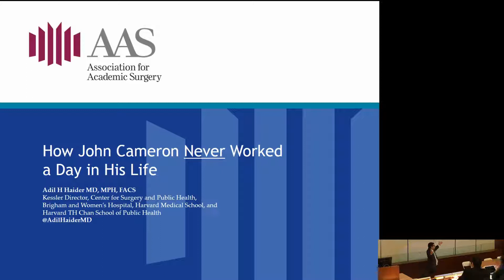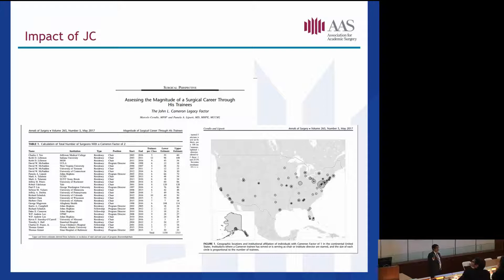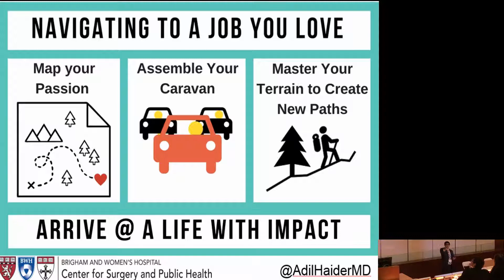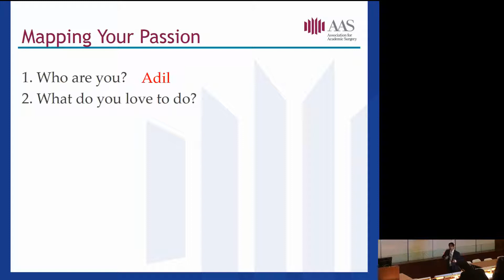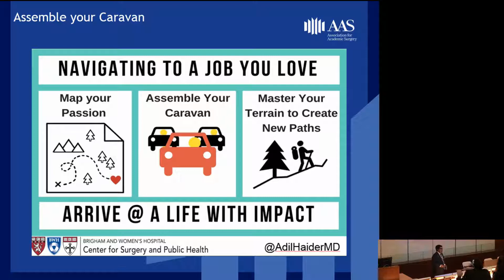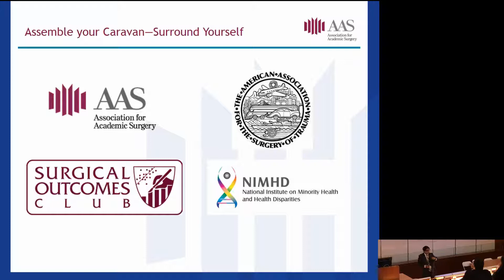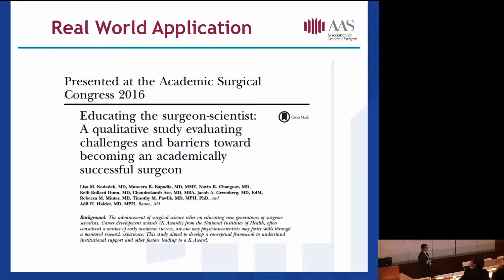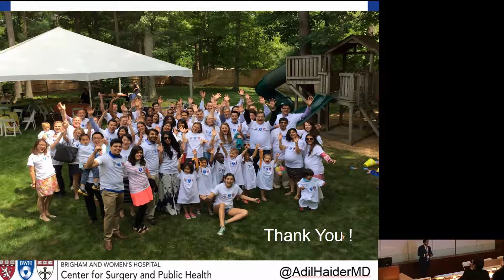How John Cameron never worked a day in his life By Dr. Haider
Motivational Talk given by Dr. Haider at AAS to aspiring academic surgeons.